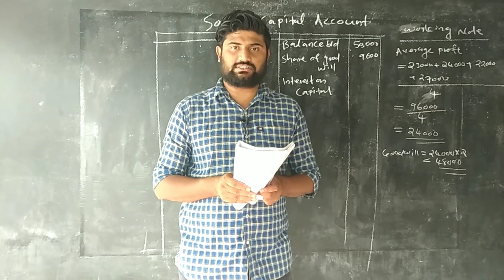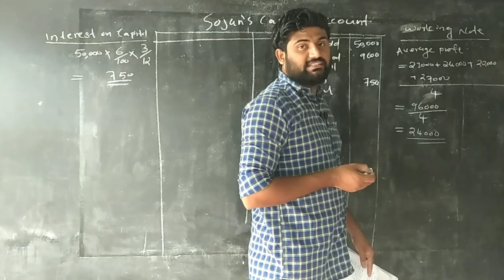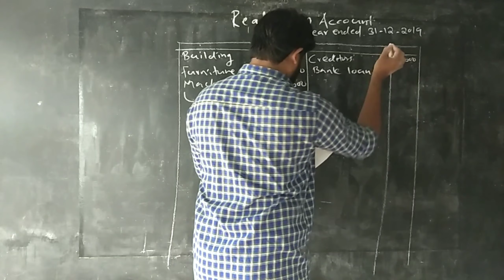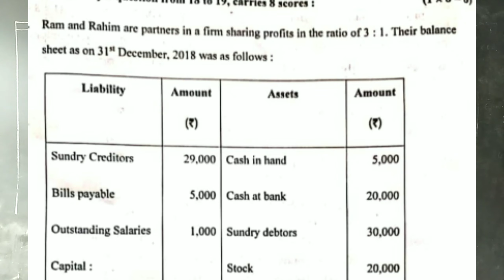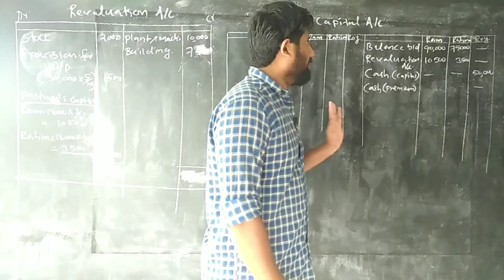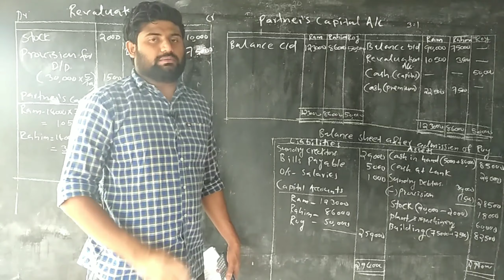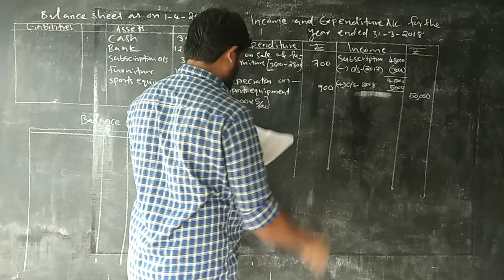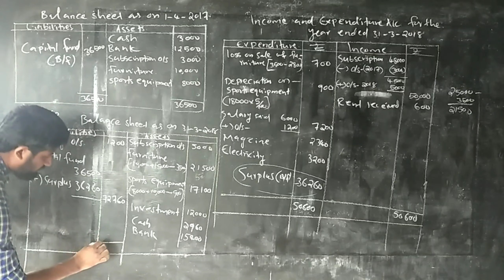Plus Two SAY/Improvement :Accountancy March 2020 Question paper discussion Part 3